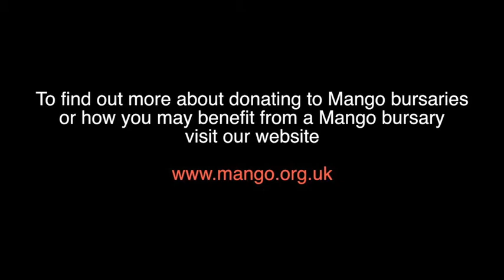Mango Bursaries Deb Appleby